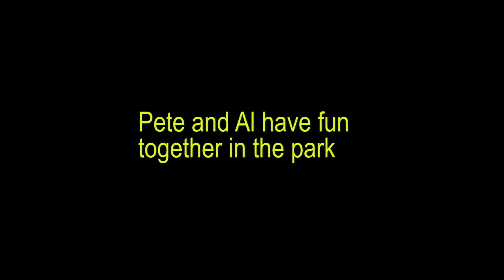Pete and Al in the park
Flying Typhoon Drones in the park